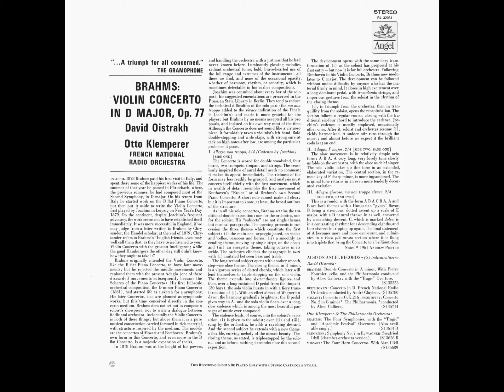Brahms: Violin Concerto in D major, Op. 77 - David Oistrakh, Otto Klemperer, French Radio Orchestra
00:00 - I. Allegro non troppo (Cadenza by Joseph Joachim)
22:32 - II. Adagio
32:20 - III. Allegro giocoso, ma non troppo vivace - Poco più presto (Cadenza by Joseph Joachim)

David Fyodorovich Oistrakh (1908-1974), Violin
Otto Nossan Klemperer (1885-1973), Conductor
Orchestre National de la Radiodiffusion Française
Recorded 17th to 19th June of 1960, at Salle Wagram, Paris, France.